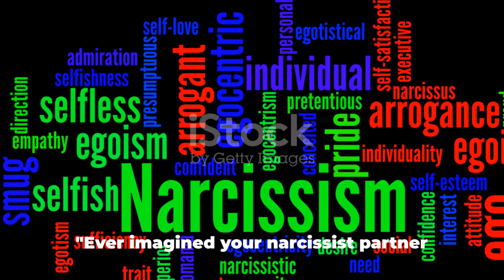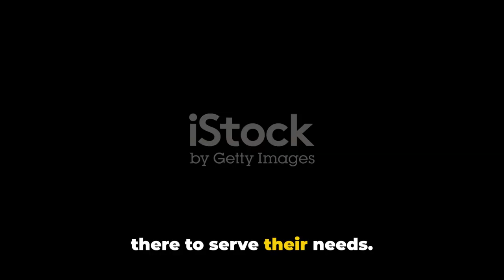Why The Narcissist Hates Sick People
In this thought-provoking video, we delve deep into the intriguing topic of why narcissists often face challenges when it comes to caregiving roles. Join us as we explore the inherent personality traits and behavioral patterns that contribute to this struggle. Through a captivating analysis, we shed light on the reasons behind their difficulties and the impact it has on those in need of care. If you're fascinated by psychology and the complexities of human behavior, this video is a must-watch! Let's start the discussion and gain a better understanding of this fascinating topic together.

OUTLINE:

00:00:00 A Mirage
00:00:47 Self-Absorption and Lack of Empathy
00:01:41 The Narcissist's Control and Manipulation
00:02:37 The Narcissist's Emotional Unavailability and Sense of Entitlement
00:03:35 The Narcissist's Risk of Exploitation
00:04:37 Narcissists as Caregivers